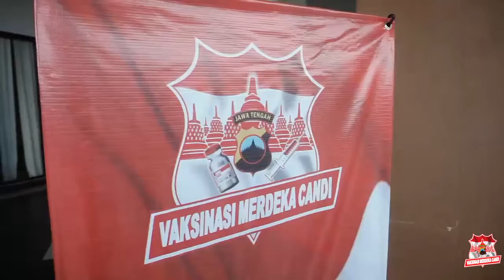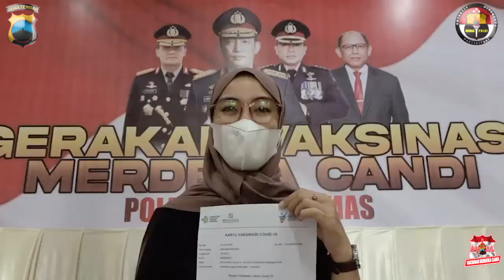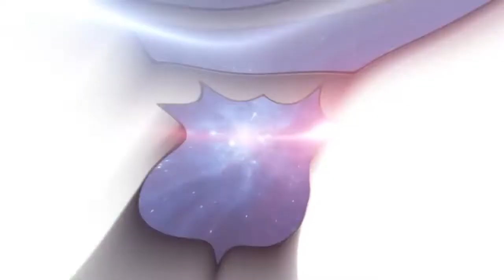Vaksinasi Merdeka Candi di Banyumas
POLDA JATENG

POLRESTA BANYUMAS

Memasuki hari ke-3 pelaksanaan Vaksinasi Merdeka Candi di Banyumas, antusiasme masyarakat cukup tinggi. Semoga, dengan percepatan program vaksinasi ini, "herd immunity" segera terwujud. Sobat Polri, selepas vaksinasi jangan lupa tetap patuhi protokol kesehatan ya.